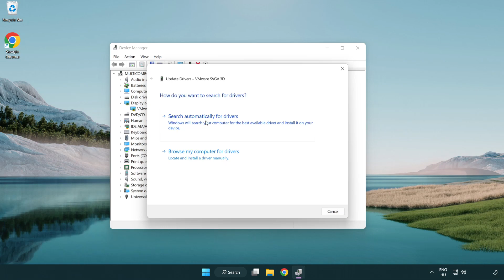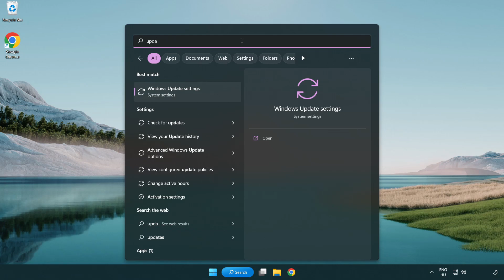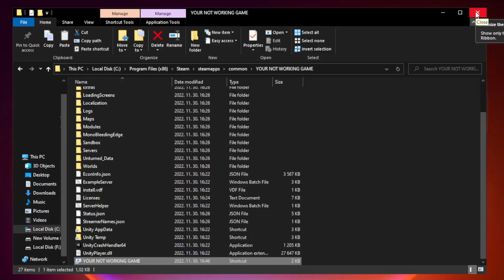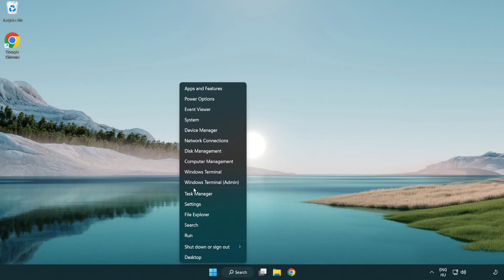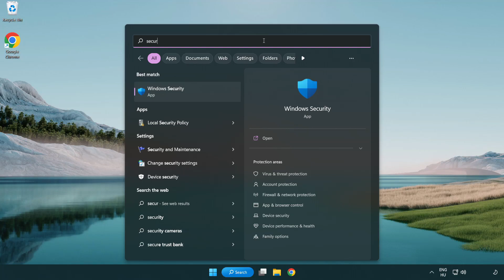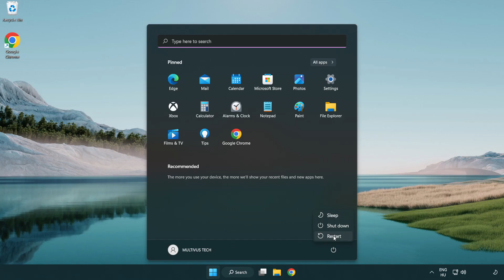How to FIX Steam Games Crashing / Not Launching!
I'm going to show How to FIX Steam Games Crashing / Not Launching!